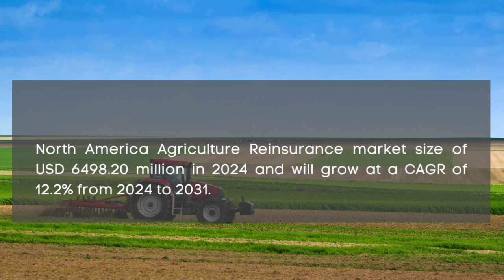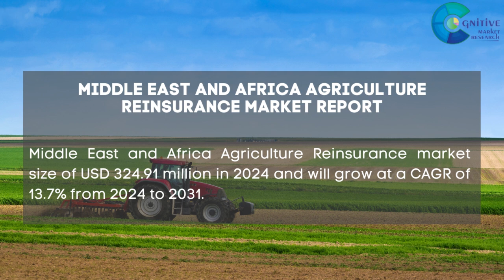Agriculture Reinsurance Market Report 2024 | Forecast, Market Size, Growth, Trends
Report Insights: According to Cognitive Market Research, the global agriculture reinsurance market size will be USD 16245.5 million in 2024. It will expand at a compound annual growth rate (CAGR) of 14.0% from 2024 to 2031.

The weather reinsurance category is the fastest growing segment of the agriculture reinsurance industry